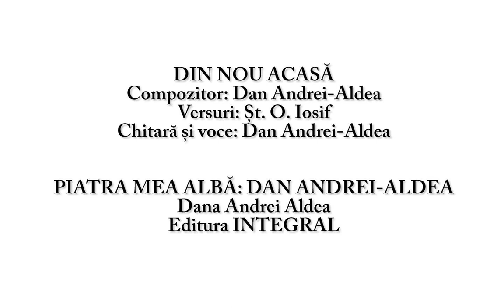DIN NOU ACASĂ. Compozitor: Dan Andrei-Aldea. Versuri Șt. O. Iosif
DIN NOU ACASĂ
Compozitor: Dan Andrei-Aldea
Versuri: Șt. O. Iosif
Chitară și voce: Dan Andrei-Aldea

PIATRA MEA ALBĂ: DAN ANDREI-ALDEA

Dana Andrei-Aldea
Editura INTEGRAL

Cartea poate fi comandată online, cu livrare în toată lumea, de pe